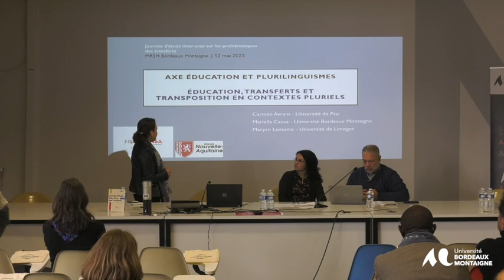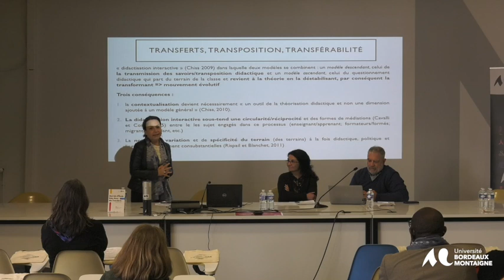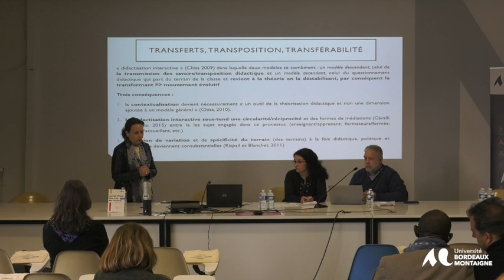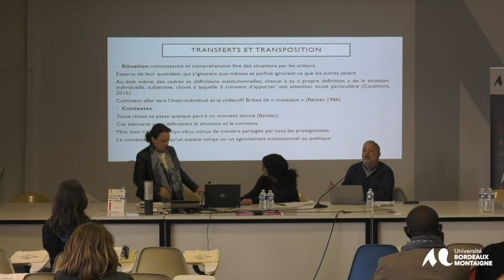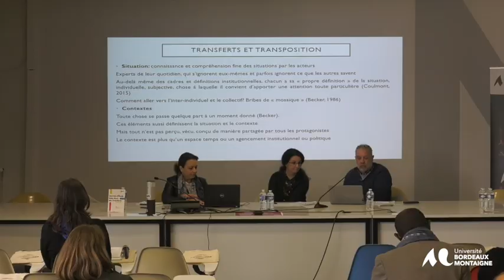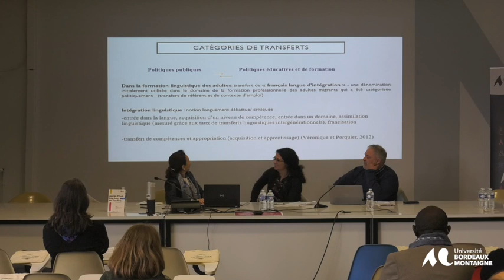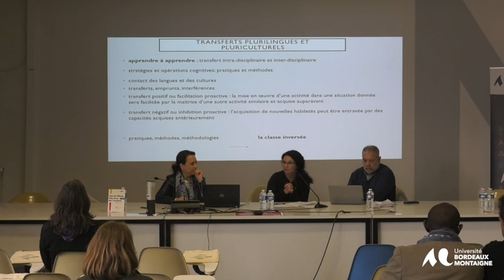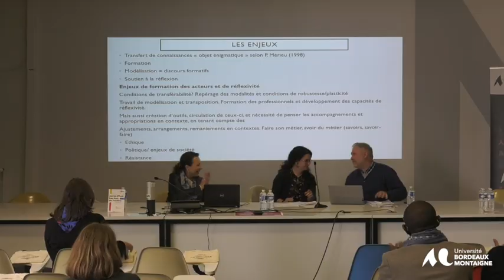Journée d'étude inter-axes sur les problématiques des transferts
Panel 2. Transferts, arts, création, histoire et littérature

La « mise en Histoire » à l'aube des littératures
francophones : De Coster, Ramuz, Césaire, Kateb, Sorin Stan (Université de Laval)